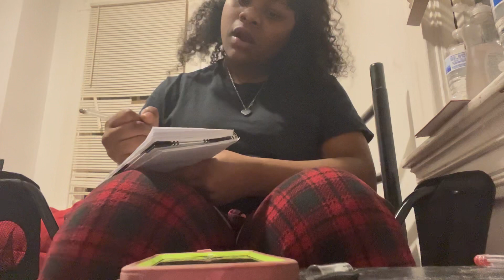Seafood boil \Q&A vlogmas Day 6